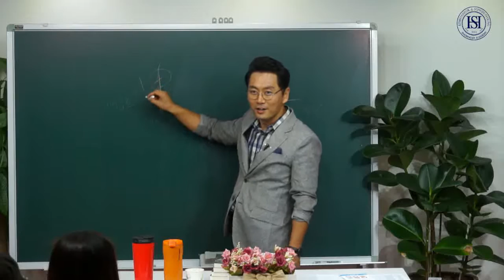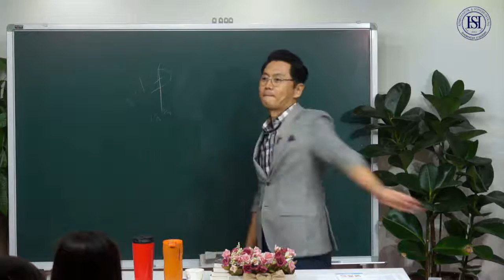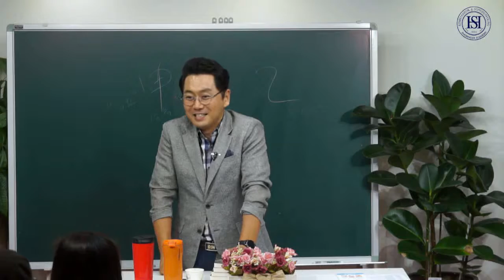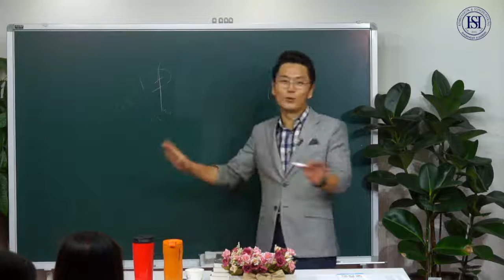체험마케팅의 비밀 - 김효석박사 스피치 즉문즉설